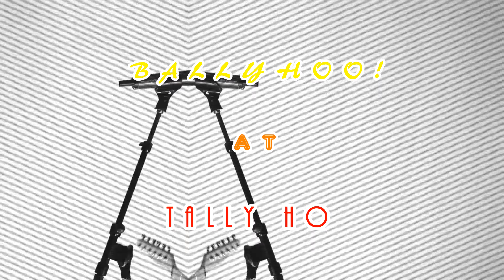Ballyhoo! at Tally Ho in Leesburg, Va on Jan 11th, 2019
Don't miss this amazing band that spearheaded the ska, punk, reggae, rock movement.